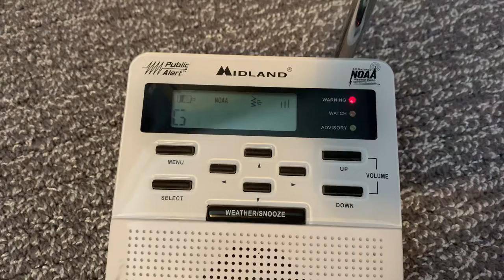Severe Thunderstorm Warning #2 - 07/15/20 (EAS #2,128)